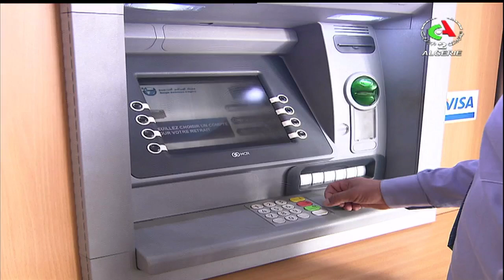Journal d'information 12H00 l 09-10-2024